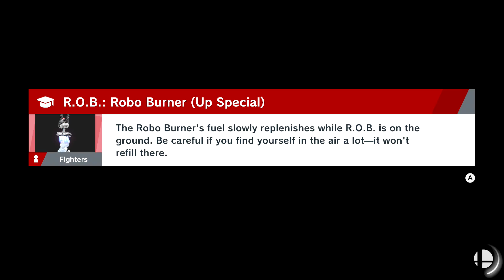Banjo-Kazooie: World of Light Episode 25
READ FIRST

I had the idea of "What if Banjo & Kazooie where the ones to survive Galeem's attack in World of Light?", and it eventually spawned into this. In this video series, I play primarly as Banjo & Kazooie as they traverse through NG+ World of Light, though there are a few key differences:

- New music is added to fit spirits and characters, such as with Rayman and the other 3rd party characters.

- Instead of obtaining Mii Fighters, Brawler is replaced with "Tooty", Swordsman is replaced with "Mumbo", and Gunner is replaced by "Gruntilda"

- All of the overworld and boss music is replaced with tracks from the Banjo-Kazooie franchise.

Hope everyone enjoys this series and please leave your feedback in the comments below! ^^